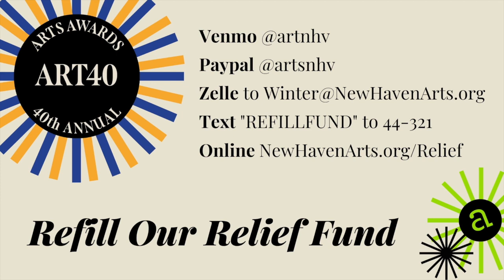ART40: Shaunda Sekai Holloway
Shaunda Holloway (Sekai) is a painter, printmaker, curator, and writer raised between New Haven and Hamden, where she still lives today. She fell in love with artmaking while studying journalism at Southern Connecticut State University (SCSU), after realizing that most of her friends were students in the art department. Or in her words, “art chose me.”

When she left school to care for her mom, she kept the interest alive in classes at Creative Arts Workshop (CAW), where she is exhibiting work in the three-part show Made Visible in November. She credits Romare Bearden, Lois Mailou Jones, Jacob Lawrence, Elizabeth Catlett and Jean-Michel Basquiat—all artists she first saw at the Studio Museum in Harlem—with guiding her work.

For decades, she has honed her craft around the city. In the 1990s, Holloway jumped onboard as an art teacher at Cooperative Arts and Humanities Magnet High School. She continued classes at CAW, expanding into abstract painting, poetry, photography and printmaking.

Recently, she was the subject of a solo exhibition at the Ely Center of Contemporary Art. Her writing has been published in ESSENCE magazine, CT Post, the Inner City News, New Haven Review, Stand Our Ground: Poems for Trayvon Martin and Marissa Alexander and other publications. Her paintings and prints have been exhibited throughout the East Coast, and across the globe, including New Delhi, India.